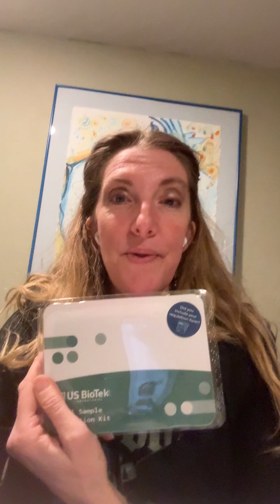Mold got yu down? Air Purifiers, My Fav Detox and poop testing!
A bit of my recent mold illness
colds we couldn't get over
headaches daily
fatigue, brain fog
extra pains and wierd nervous system tingling

I swear I just get everything so i can help everyone better!!!

TheDusttest.com
Gut and mycotoxin testing  from $399-279
CellCore Jumpstart kit saved me $260

Air purifiers need to grab up 0.1microns
DO NOT DO HO! hydroxyl reactions aren't good on us!!

Move outta PNW is probably the best answer! LOL   Where's my sun!